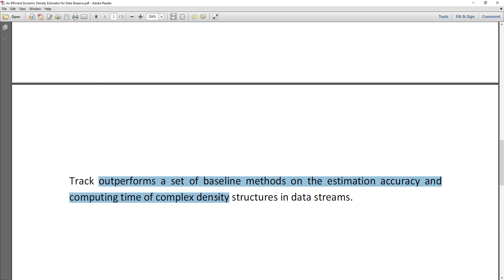An Efficient Dynamic Density Estimator for Data Streams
IEEE PROJECTS 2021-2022 TITLE LIST
MTech,BTech,BE,ME,B.Sc,M.Sc,BCA,MCA,M.Phil

 * Complete Source Code
 * Complete Documentation
 * Complete Presentation Slides
 * Flow Diagram
 * Database File
 * Screenshots
 * Execution Procedure
 * Readme File
 * Video Tutorials
 * Supporting Softwares

Support Specialization
 * 24/7 Support
 * Ticketing System
 * Voice ConferenceA
 * Video On Demand
 * Remote Connectivity
 * Document Customization